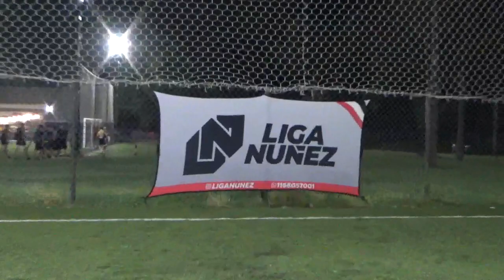BERRETINES FC vs BIDONACCIO - LIgaNuñez - 10/2/2024